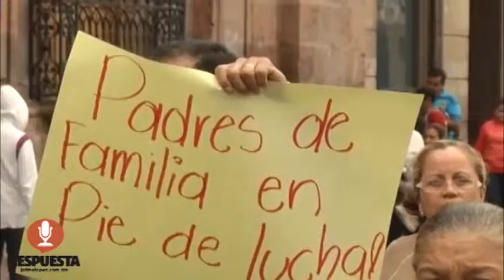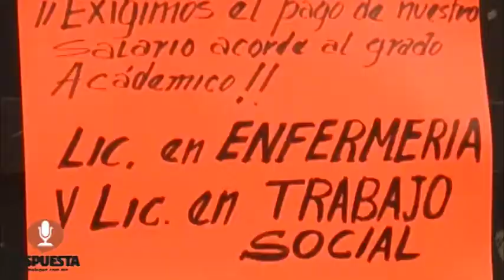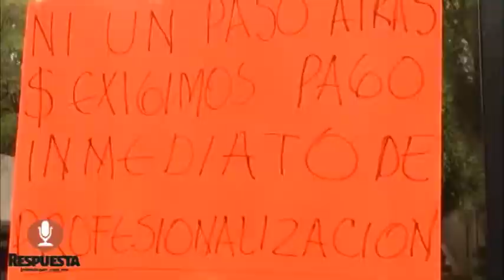RESPUESTA TV 11 DICIEMBRE 2015